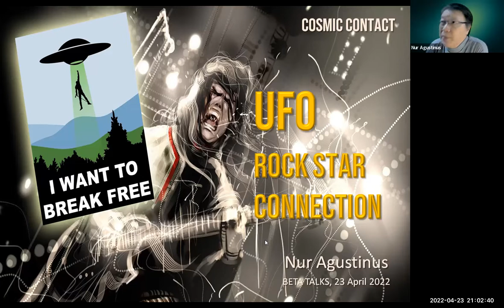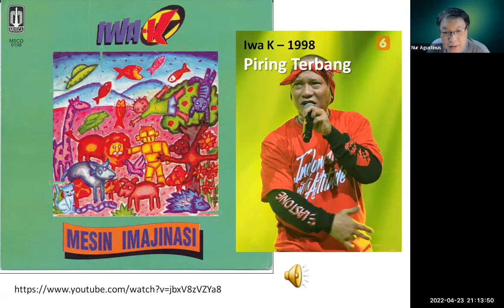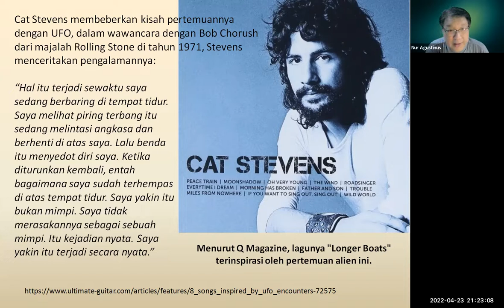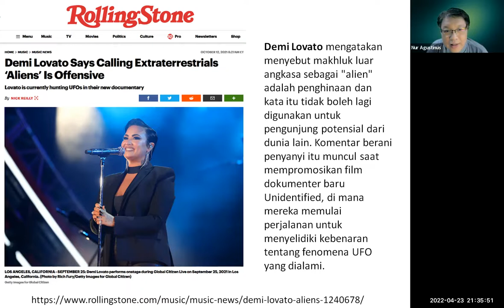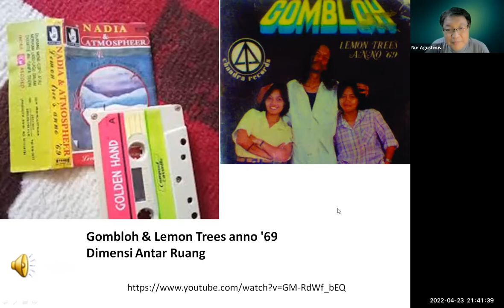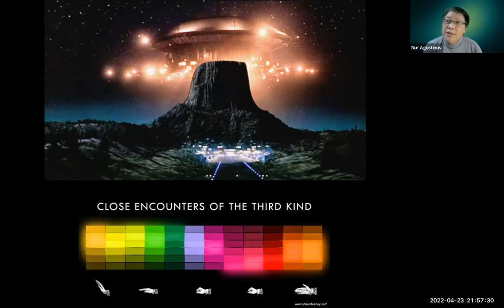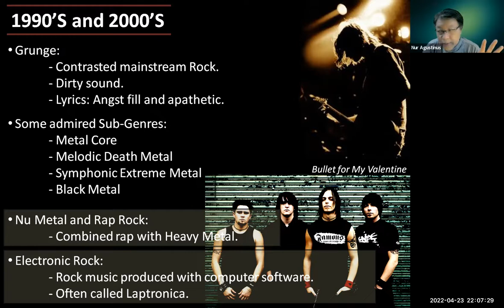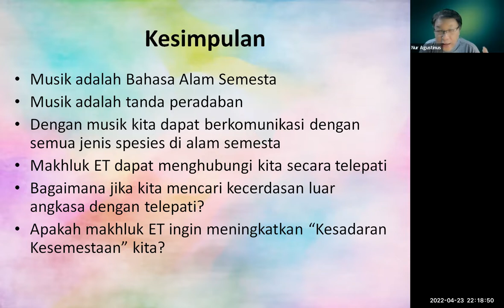UFO - Rock Star Connection | Nur Agustinus | Beta Talks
Banyak musisi Rock dunia yang ternyata percaya dengan alien. Ya, makhluk yang berasal dari planet lain itu memang dipercaya eksis di bumi dan membuat beberapa musisi sangat yakin akan keberadaannya. Siapa saja yang musisi yang percaya bahwa alien itu memang ada? Bukan cuma musisi biasa, beberapa dari mereka bahkan merupakan musisi top papan atas dunia lho. Yang menarik juga, nampaknya lirik lagu mereka sepertinya juga dipengaruhi oleh makhluk luar angkasa ini. Bagaimana bisa? Apakah bintang-bintang Rock ini diilhami oleh mereka?